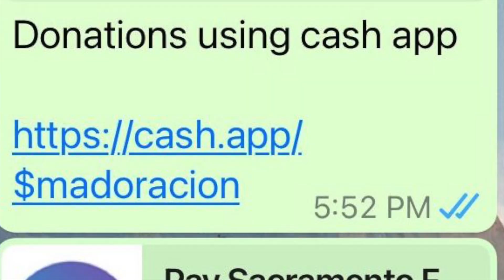ORACIÓN DICIEMBRE PUERTAS ABIERTAS 1 de diciembre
ORACIÓN DE DICIEMBRE PUERTAS ABIERTAS: ¡Dios que abre camino a través del mar!

* Ayuno y oración, apertura, lectura del libro de ISAIAS.

Objetivo:
1- Oración: Ore 3 veces al día para que Dios abra caminos.
2- Ayuno - Ayunar los viernes y domingos para Dios abre caminos.
3- Palabra: Estudia el libro de ISAIAS.
4- Acción: Unge tu cabeza con aceite y sale para adelante.

En 2022 iremos al otro lado, ¡Dios que abre un camino a través del mar!

⛪ TIEMPO DE ORACIÓN POR FAVOR ENTRE EN UN GRITO AL SEÑOR

Iglesia Ministerios de Adoración, Sacramento, CA,